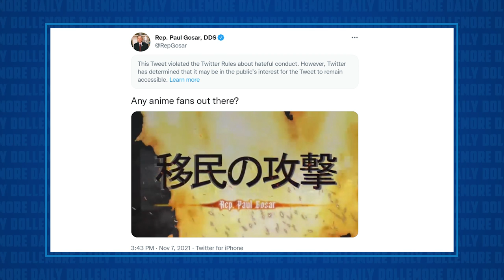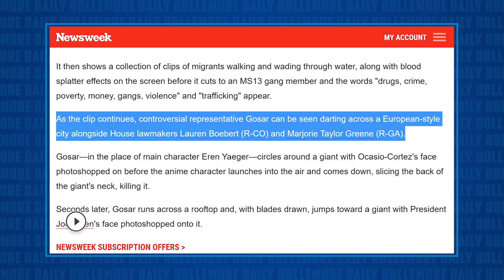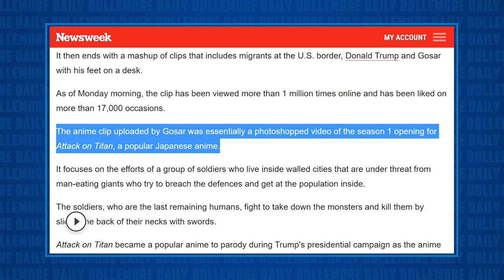Paul Gosar Tweets Threatening Video Depicting Violence Against AOC & Biden!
Jesse talks about Paul Gosar and the insane video he edited to depict violence against Alexandria Ocasio-Cortez and Joe Biden. He needs to be held accountable and removed from office.